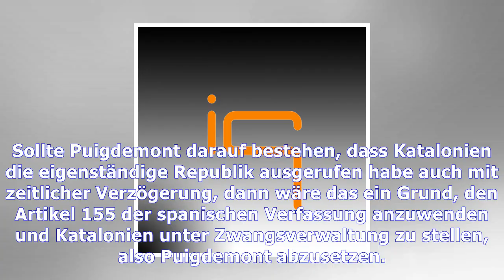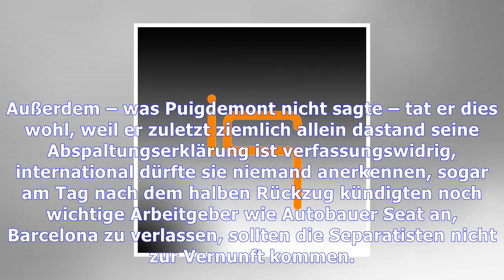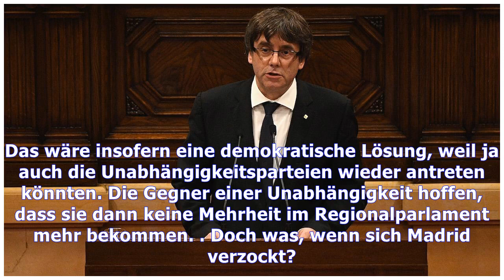Katalonien-krise: zweideutige kontrahenten |Tägliche Nachrichten Online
Katalonien-krise: zweideutige kontrahenten
Die Ironie des Zufalls wollte es so, dass am Donnerstag – Tag 3 der Staatskrise – in Spanien Nationalfeiertag ist. Zum Día de la Hispanidad wurde der Ankunft des Segelbootes von Christoph Kolumbus am ...